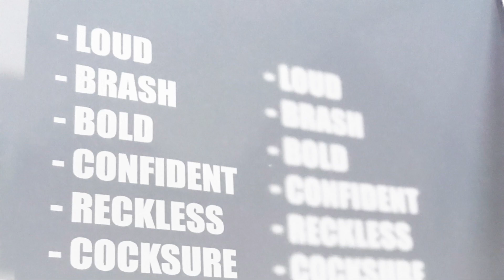Dorothy's Degenerates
Short fashion film. Taking inspiration from the old saying of 'a friend of Dorothy's'. This friend of Dorothy took her down a very different brick road.